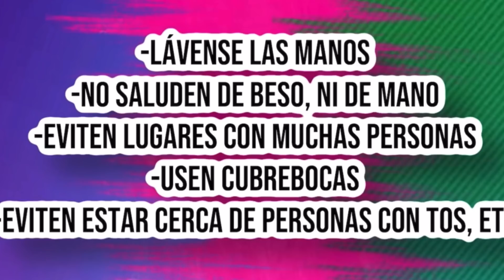RAFA Y LESSLIE HACEN EJERCICIO SIN KAREN | LOS POLINESIOS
LOS POLINESIOS
SEAMOS LEYENDA
CANCIÓN SEAMOS LEYENDA
LOS POLINESIOS CANCIONES
SEAMOS LEYENDA REACCIÓN
REACCIONANDO A SEAMOS LEYENDA LOS POLINESIOS
REACCIONANDO A CANCIONES LOS POLINESIOS
CANCIONES DE LOS POLINESIOS
CANCIÓN DE LESSLIE
LESSLIE POLINESIA CANCIÓN
CANCIÓN DE LESSLIE POLINESIA
LOS POLINESIOS
CUARENTENA
VLOGS
LOS POLINESIOS VLOGS
CUMPLEAÑOS DE LESSLIE POLINESIA